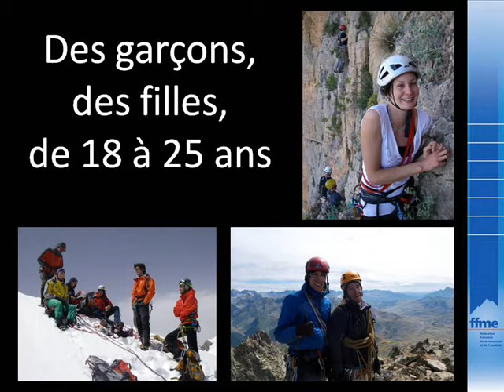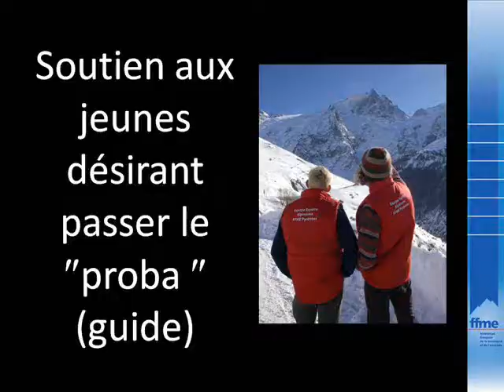Equipe Alpi FFME Pyrenees final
Sélections Equipe Espoirs Alpinisme FFME des Pyrénées 2013/2014